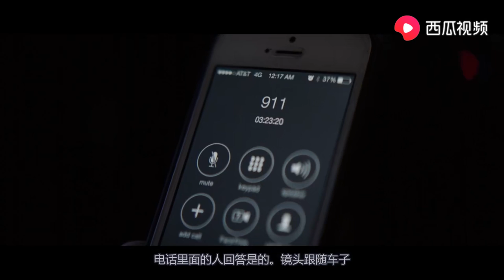美国恐怖电影，在死神面前任何挣扎都是徒劳的，这家伙死的真惨！